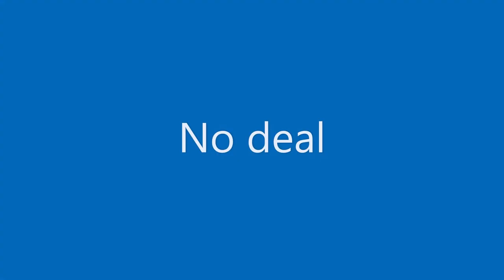Deal or no deal in roblox (I lost)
RI-P ME DCHEUJNFCEGYHJRF4NEEYFHEWUFVUYEIJCDFYFCHFJDHJDSJDJFDFFFVIDFVNMKVJFJIFVFNVJFIVFSJFCJFSDCSDJSHFDJCDSUJICDSFDFDJFIDSJFJCDSJFMDJFJSDIHFUDSJFI